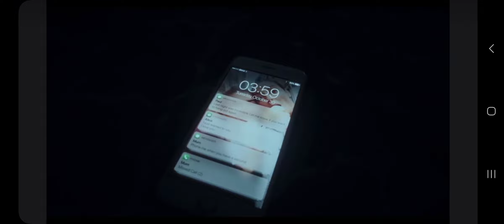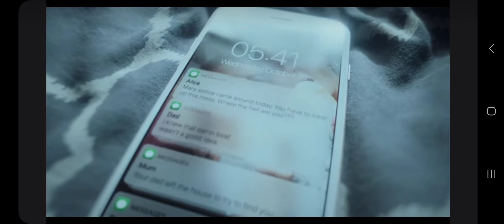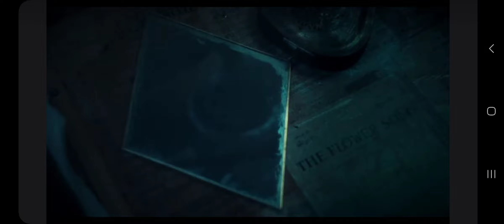Alien 🎬 fypシ゚viral